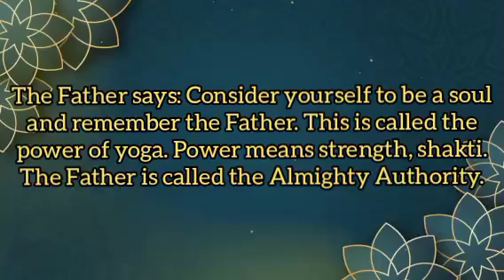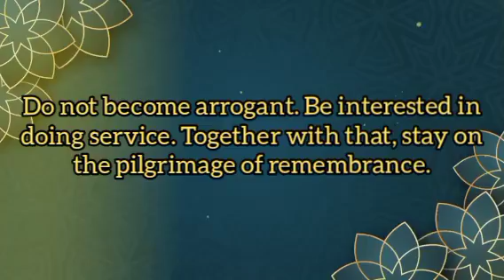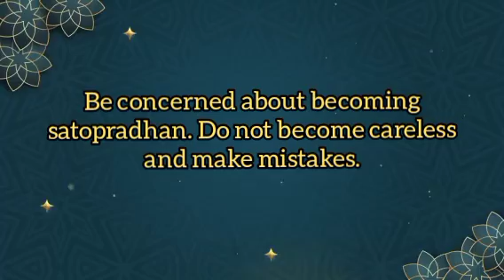23.08.2024 | Top 10 points of Today's murli | By Bk Theshali | Lighthouse, Batticaola